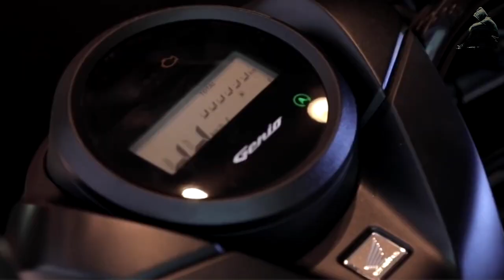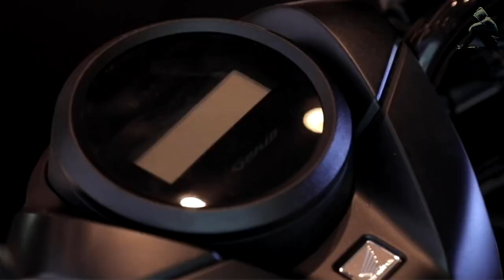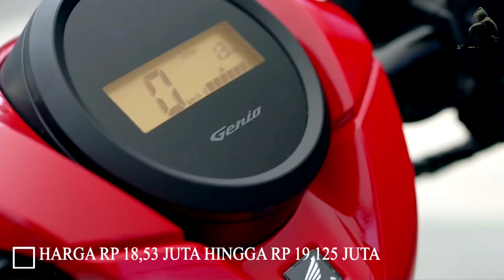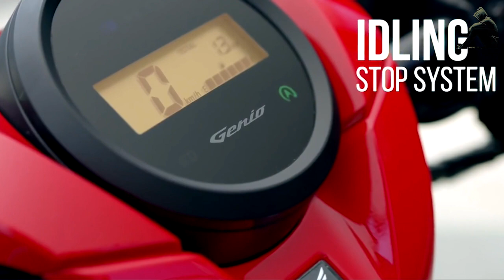Honda Keren Dengan Tampilan Jaman Now - HARGA MOTOR HONDA GENIO TERBARU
KELEBIHAN DAN KEKURANGAN MOTOR HONDA GENIO - HARGA MOTOR HONDA GENIO TERBARU

Tag.